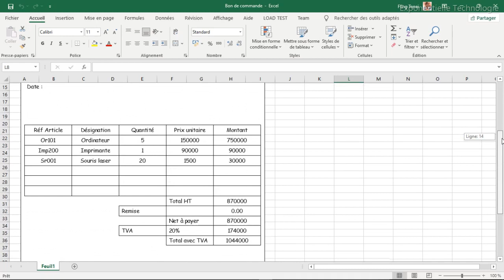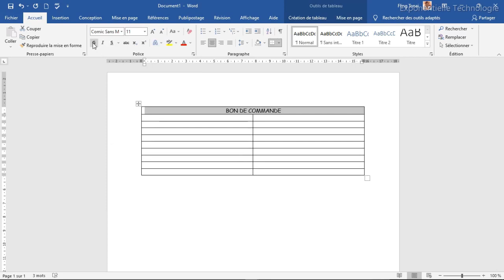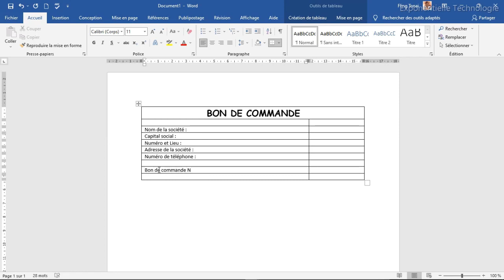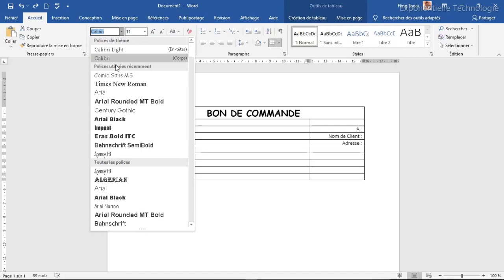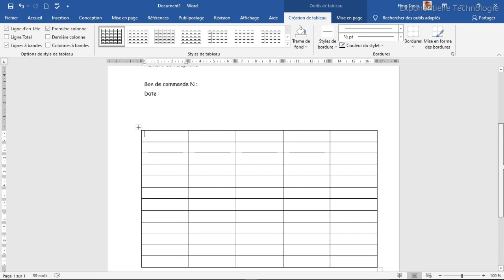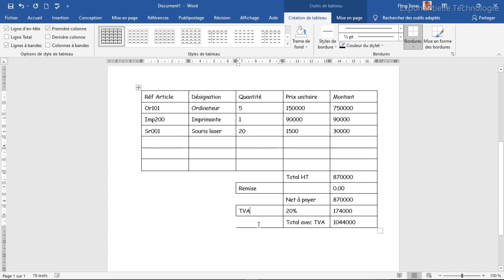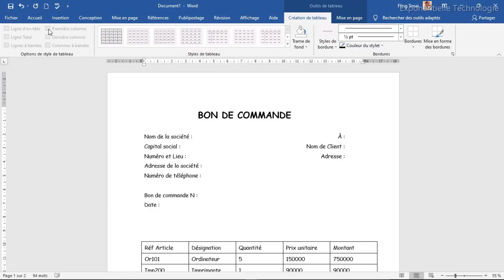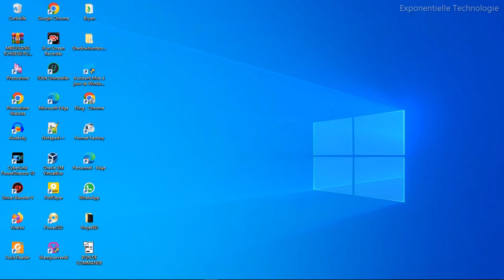Comment créer un bon de commande dans Word et l'importer dans Excel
Salut les amis, Aujourd'hui nous verrons comment créer un bon de commande dans Word et l'importer dans Excel. Regarde jusqu'au bout et si tu as des questions, nous sommes disposés à les répondre en commentaire.